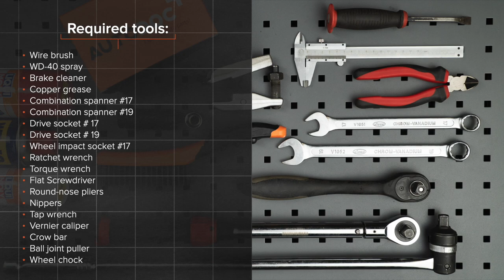Hvordan bytte endeledd / styrekule på CITROEN C1 (PM, PN) [AUTODOC-VIDEOLEKSJONER]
Hvordan bytte endeledd / styrekule på CITROEN C1 (PM, PN) 1.0 Hatchback 2005–2014 [AUTODOC-VIDEOLEKSJONER]

Endeledd for kjøretøyet PEUGEOT 107 (PM, PN) Hatchback (06.2005–...) / TOYOTA Aygo (AB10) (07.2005–...) / PEUGEOT 1007 Hatchback (04.2005–...) bør som regel erstattes i én og samme prosedyre. Det er imidlertid noen små forskjeller, på grunn av spesifikke egenskaper ved kjøretøyets design.

🛠️ Verktøyene du trenger for å erstatte endeledd:
- stålbørste
- WD-40 spray
- bremserens
- kobberpasta
- pipenøkler nr.17
- pipenøkler nr.19
- hjulpipe №17
- skrallenøkkel
- momentnøkkel
- flat skrutrekker
- rundtang
- avbitertenger
- svingjern
- skyvelære
- brekkjern
- kuleleddavtrekker
- stoppekloss